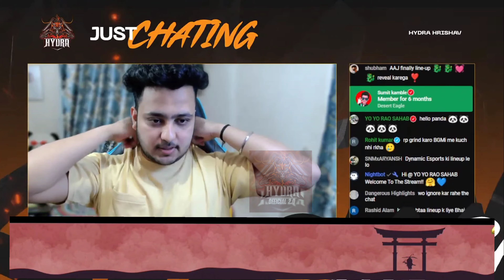Hydra Hrishav Reply On Hydra Esports Update | Hydra Official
🎈VIDEO SOURCE :-  hydra Hrishav